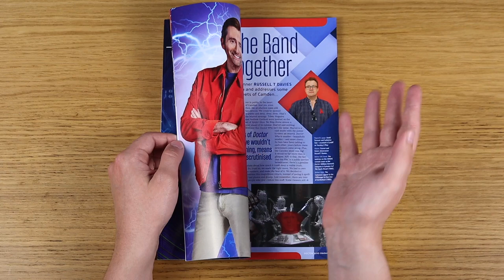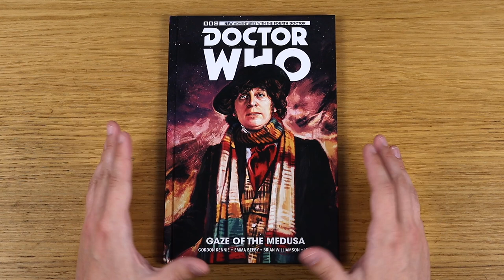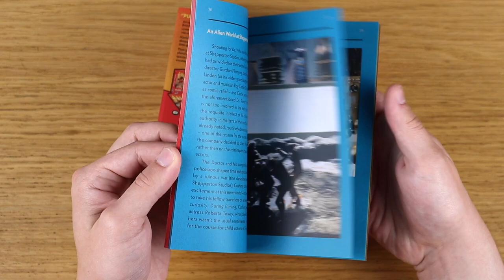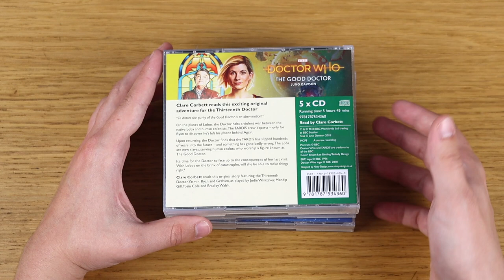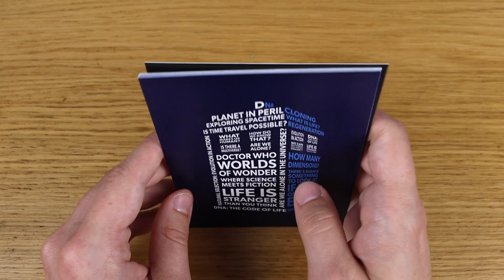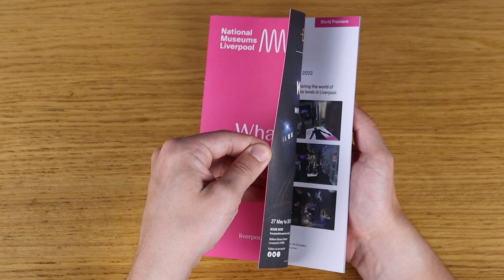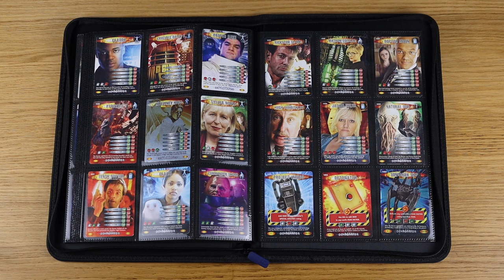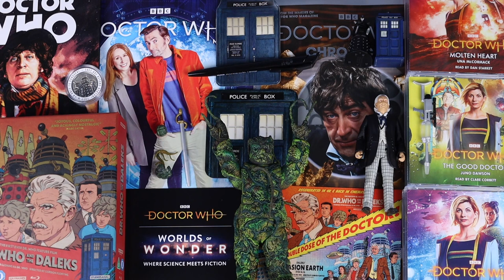Doctor Who Collection Update: June 2022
A round-up of items added to my Doctor Who collection in the past month or so!

TOYS/FIGURES 🧍
First Doctor (Search eBay)
Krynoid (Search eBay)

MISCELLANEOUS ❓
Worlds of Wonder Postcards/Pen (Available from World Museum shop)
BFI bits (Exclusive to BFI)
Dalek Sec & TARDIS Mini Diecasts (Search eBay)
Devastator cards

00:00 Intro
00:22 Doctor Who Magainze 579
01:44 Doctor Who Chronicles 1967
03:34 Gaze of the Medusa
05:44 Dr. Who and The Daleks Collector's Edition (4K UHD)
10:29 Thirteenth Doctor BBC Audiobooks
13:12 Krynoid
14:45 Seeds of Doom Accessories
15:35 First Doctor
16:25 Worlds of Wonder Postcards
18:28 Worlds of Wonder Pen
19:50 BFI Postcard/Leaflets
20:14 Dalek Sec & TARDIS Mini Die Casts
22:02 TARDIS Pass Holder
22:39 TARDIS Coaster
23:19 Battles in Time cards
26:03 Outro